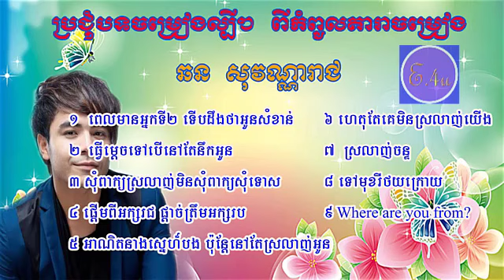Chhorn Sovannareach Old Songs, Chhorn Sovannareach, ឆន សុវណ្ណារាជ 3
សូមរីករាយរាំកម្សាន្តជាមួយនឹងបទចម្រៀងចាស់ៗបទស្នេហាតាមបែបស្រុកស្រែ ទាំងអស់គ្នា។ រំលឹកនូវអនុស្សាវរីយ៍ចាស់ៗទាំងអស់គ្នា។

យើងខ្ញុំសូមថ្លែងអំណរគុណយ៉ាងជ្រាលជ្រៅចំពោះពុក ម៉ែ បងប្អូន ដែលតែងតែជួយគាំទ្រនូវឆែណេលយូធូបរបស់យើងខ្ញុំ។

 សូមប្រសិទ្ធពរជ៏យបវរសួស្ដីគ្រប់ប្រការកើតមានដល់បងប្អូនគ្រប់ៗរូប។
សូមរីករាយកម្សាន្តទាំងអស់គ្នា។